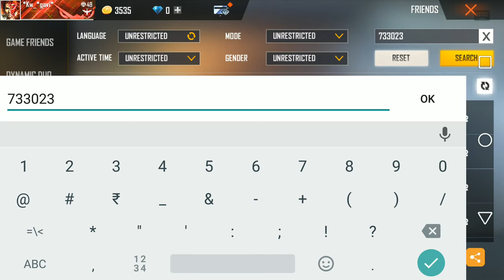DecoR Bhai uid and fact fire uid